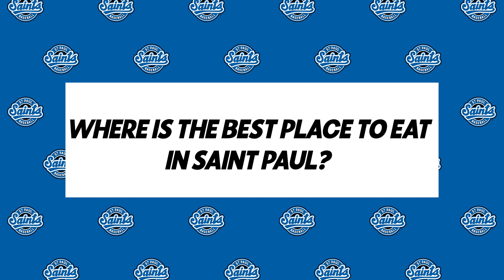Meet Saints Season Ticket Rep Alyssa Helland